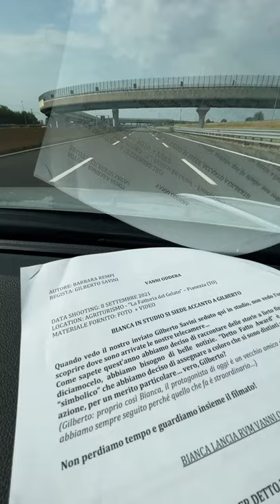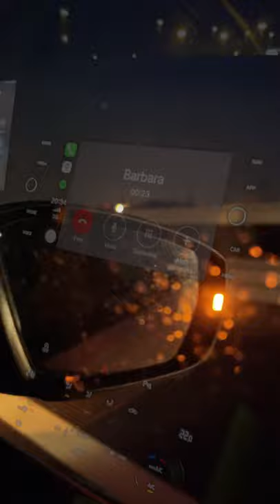Vlog #22 | Detto Fatto incontra Vanni Oddera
Detto Fatto Awards è una rubrica dell'omonimo programma tv volta a premiare personaggi che si sono distinti con generose iniziative sociali.
I miei video mostrano il dietro le quinte di queste esterne in giro per l'Italia insieme al nostro inviato Gilberto Savini.

In questo video siamo andati a conoscere Vanni Oddera che con la sua Mototerapia regala ai bambini meno fortunati momenti unici a bordo della sua moto.

Guest: Vanni Oddera, Gilberto Savini, Adriano Faravelli, Gabriele Bove

Tracklist:
Swing Lynn - Harmless
Lost In Yesterday - Tame Impala
Genghis Khan - Miike Snow
Dnou - KB

08 Settembre 2021

Attrezzatura utilizzata: Iphone 12 Pro Max, Insta360 Go2, Gopro Hero Session 4, DJI Phantom